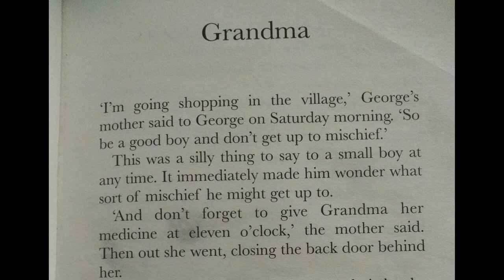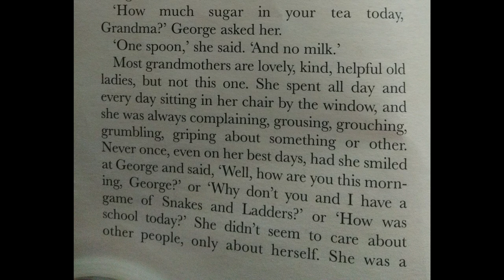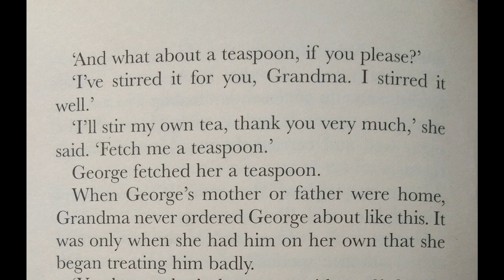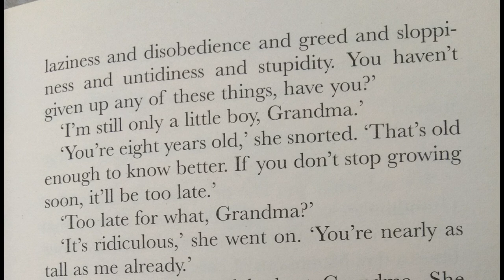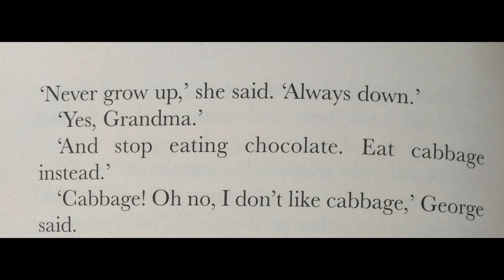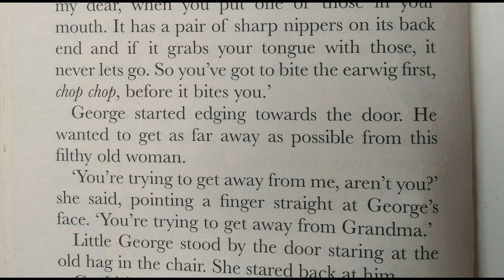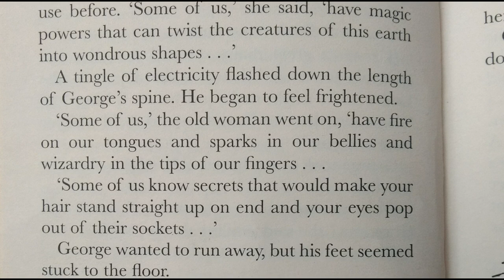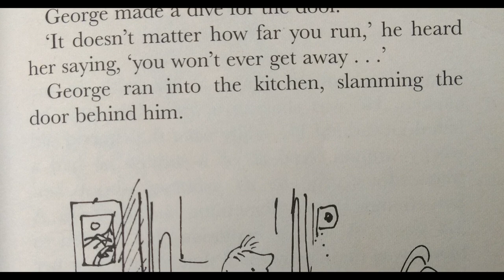George's Marvelous Medicine- Roald Dahl (chapter 1)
Mrs. Ahmad reads chapter 1 of George's Marvellous Medicine by roald Dhal for Marshfield children, especially year 3 children.